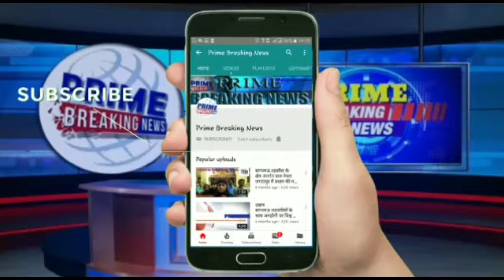अंतिम वर्ष के छात्रों की परीक्षा कराने के फैसले के विरोध में सांकेतिक फांसी लगाकर विरोध प्रदर्शन किय